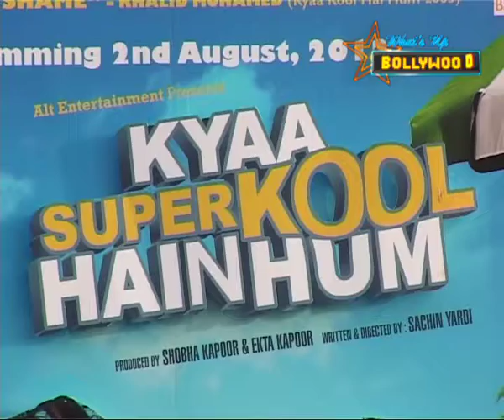Top 5 events of the week | Bollywood News | ErosNow eBuzz